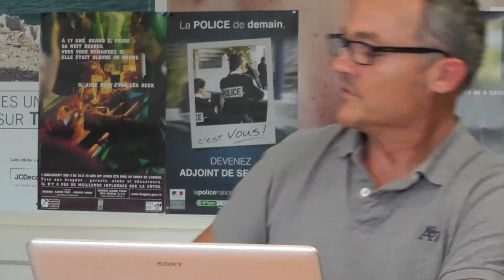La déclaration BA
Bande annonce du film La déclaration